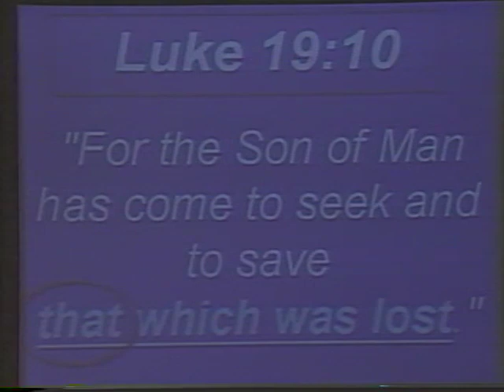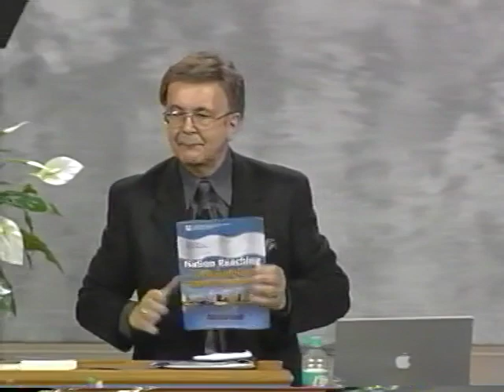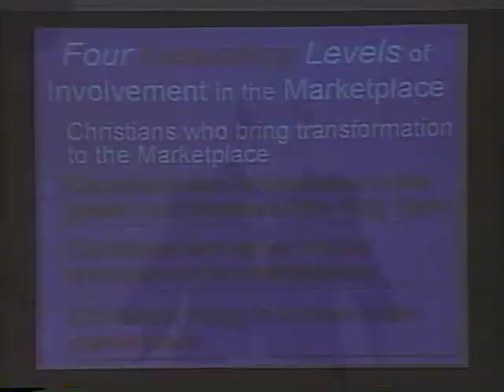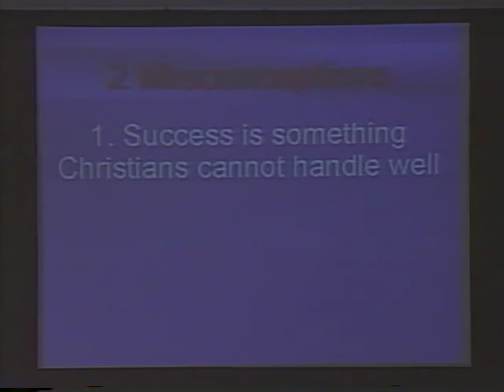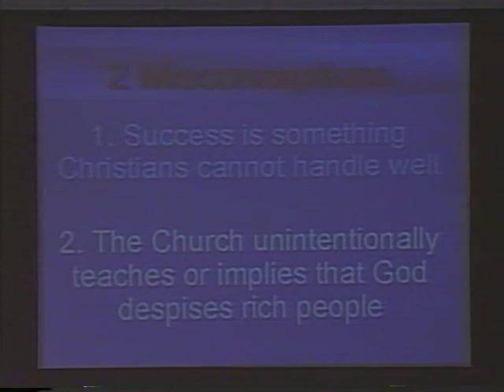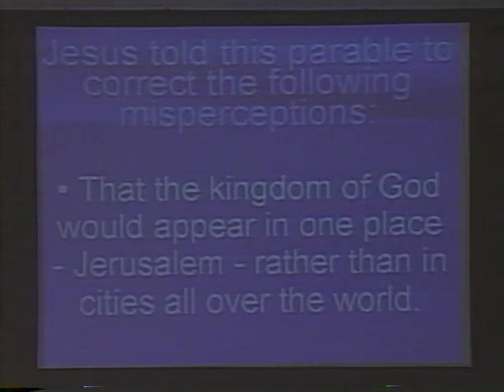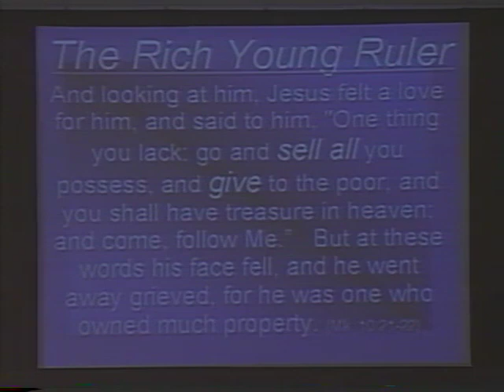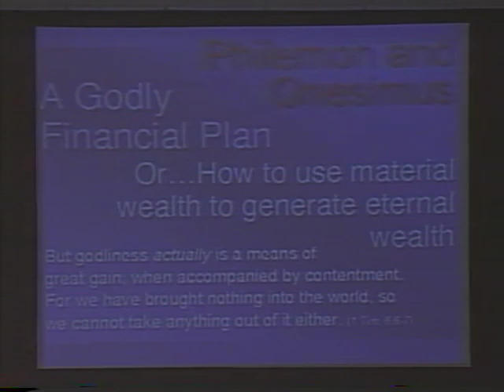Anointed for business conference 04.11.03 fri afternoon - ed silvoso